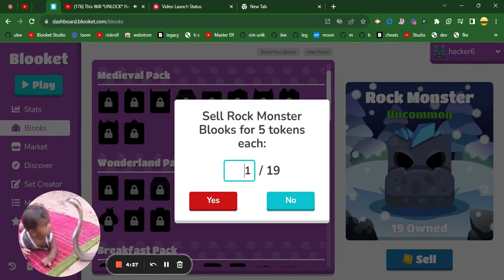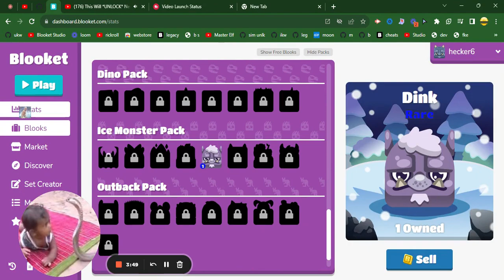Summer shop 4 WHAT!!!